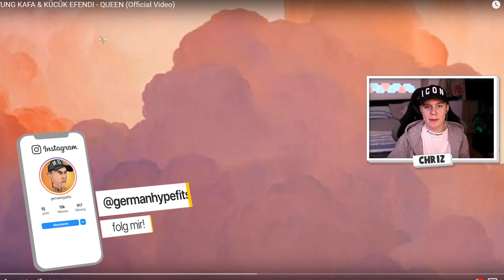YUNG KAFA & KÜCÜK EFENDI - QUEEN (Official Video) REACTION/ANALYSE /Alman REAGIERT)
MEIN EQUIPMENT:
✘Objektiv 1
✘Objektiv 2
✘Objektiv 3
✘Objektiv 4
✘Kamera Mikrofon
✘Stream Deck
✘Key Light
✘Ps4 AUfnahme: Elgato HD 60
✘Nanoleafs(Hintergrund LED's)